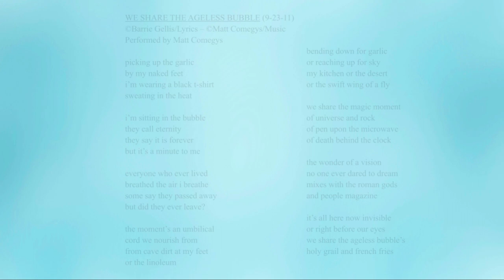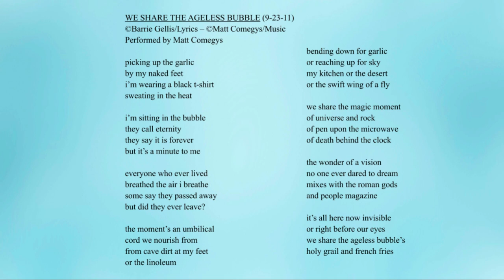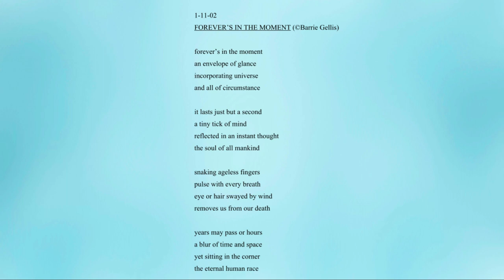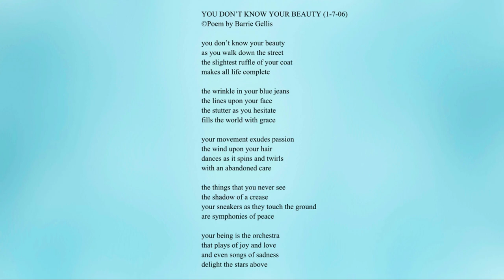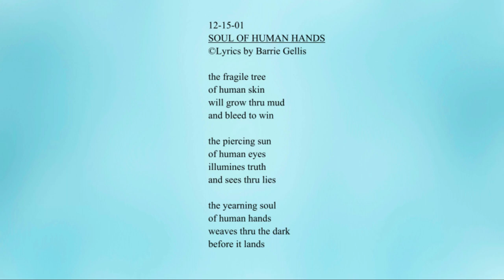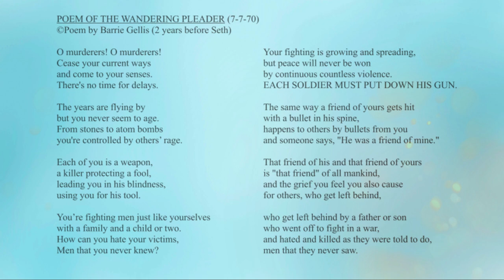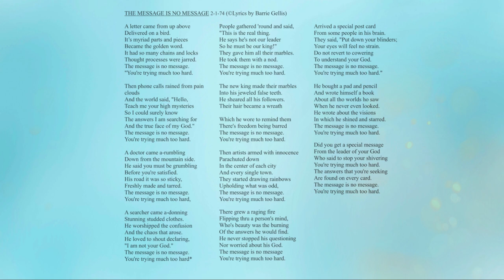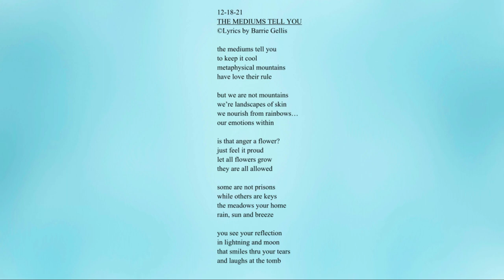The Music Of Barrie Gellis is a California Seth Conference Special Presentation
The Music of Barrie Gellis is a compilation of songs with lyrics by Beiire Gellis.

00:00 - Introduction
00:10 - Believe That Places Do Exist
02:39 - We Share the Ageless Bubble
05:26 - Secrets in the Moving Dust
08:21 - Forever's  in the Moment
10:23 - You Don't Know Your Beauty
13:51 - Soul of Human Hands
15:50 - Poem of the Wandering Pleader
18:28 - The Mysteries Hold No End
21:49 - The Message is No Message
24:36 - The Mediums Tell you

Barrie Gellis is an ORIGINAL member of Jane Roberts’ original SETH CLASSES held in  Jane’s apartment in Elmira, NY. He was ONE of the New York Boys as the CLASS soon referred to them.

Barrie was a speaker at the 2022 California Seth Conference.

Barrie Gellis' Seth Group--All Things Seth

Books
Seth Material Q&A: The Spiritual Inner Journey of Self Awareness: Original Seth Class Member Answers Your Questions

outside is a secret key

Please help us offset the cost of producing the California Seth Conference.